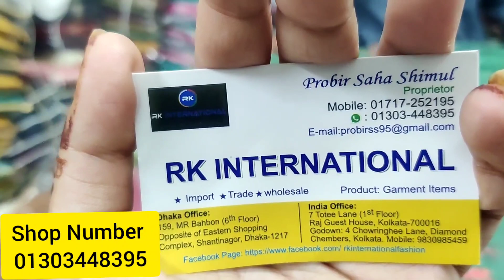সাইক্লোন অফার 😱 সরাসরি ইন্ডিয়ান হতে কিনুন 💃 Best Black Friday Offer 2021